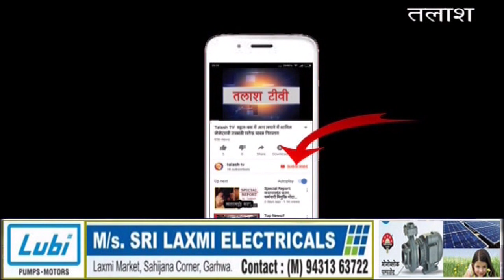हरिहरपुर । कांडी । गढ़वा । बरसो पुरानी बांध टूटने से किसानों की बड़ी मुश्किले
हरिहरपुर/कांडी(गढ़वा):पिछले दिनों चार दिनों की लगातार हूए बारिश के कारण मझिगावां पंचायत का सबसे पुराना बबुराहा आहर का बांध टूट गया।बांध टूटने से आहर का में जितना पानी जमा था सब बाह गया।अब बांध टूटने से किसानों की चिंता बढ़ती जा रही है।इसी बांध की पानी की मदद से लगभग 60 एकड़ भूमि सिंचित होती थी।किसानो के कहना है कि इस वर्ष हर एक वर्ष के अपेक्षाकृत बारिश कुछ कम हुई अभी जो 10 दिन पहले बारिश हुई थी उससे धन की जो रोपनी हुई थी उसकी स्थिति कुछ ठीक थी पर बांध के टूट जाने से धान की फसल दबने की आशंका है ,अब आगे की सिंचाई कैसे होगी किसान इससे चिंतित है ।सभी किसान बांध को बांधने की मांग कर रहे है।मांग करने वालो में विजय शंकर चौबे, शैलेश चौबे,जितेंद्र चौबे , झरी पासवान,भीखू पासवान सहित कई किसान है।Latest News
Breaking News
Current News
garhwa news
palamu news
latehar news
Talash TV